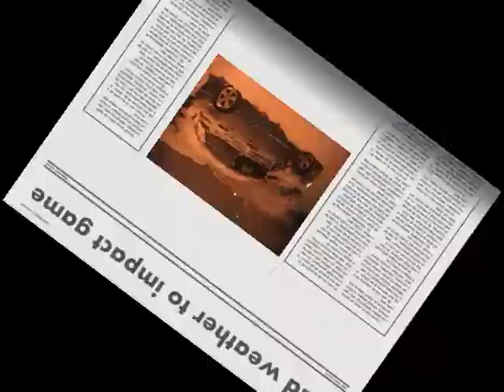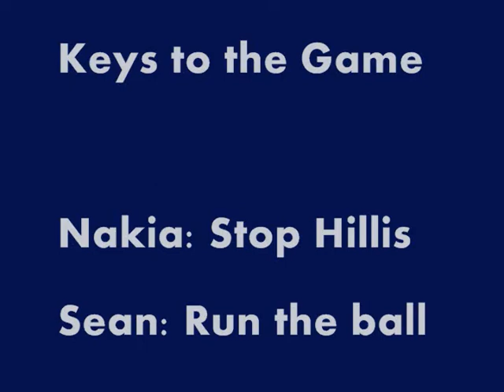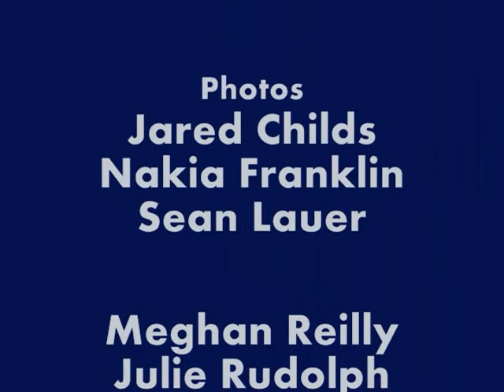Week 14: Cleveland Browns V.S. Buffalo Bills Pregame Show 2010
In this show, we talk about the impact of weather on the game, the offensive and defensive breakdown, the injuries to the Bills offensive line, the impact of Peyton Hillis, and many other topics.

Remember, if you suggest a topic for us to talk about, put it in the comments selection, we'll talk about it, simple as that! We also have a facebook page. Just search "Buffalo Bills Pregame Show"

Music for this show was provided by the band It's A Firefight. We have their permission to use their music. They are a Buffalo band, maybe the next Goo Goo Dolls, who knows. Check them out.